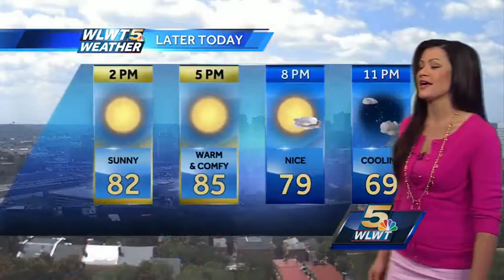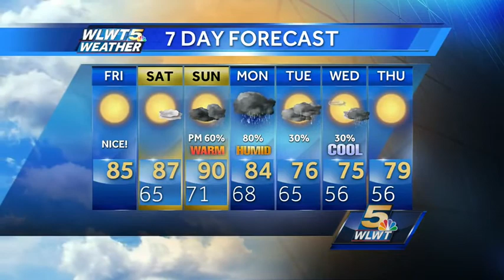Fantastic Forecast For Today's Festivities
Friday High: 85. Tonight's Low: 65. Low humidity hangs around until Saturday night.